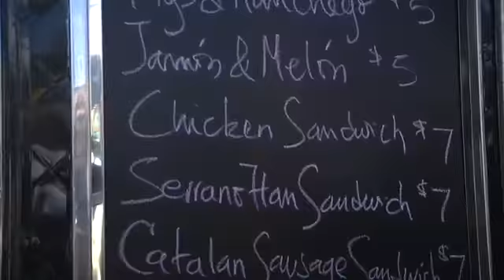O.C. food truck craze: fad or here to stay? - 2010-09-01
As ten food trucks gathered for an event in Irvine, we asked diners their views on the current fast food trend. Video by Eugene Garcia, ocregister.com Published on 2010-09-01